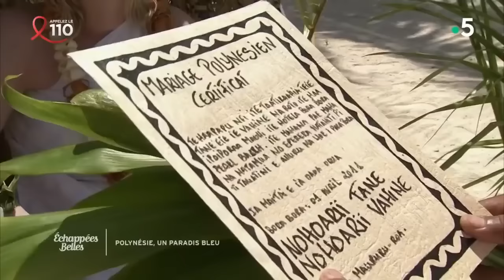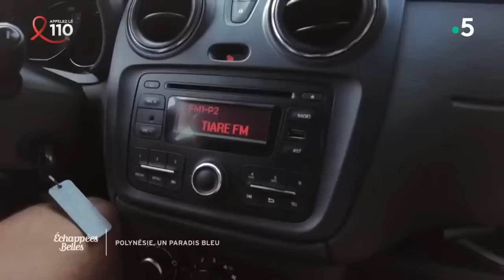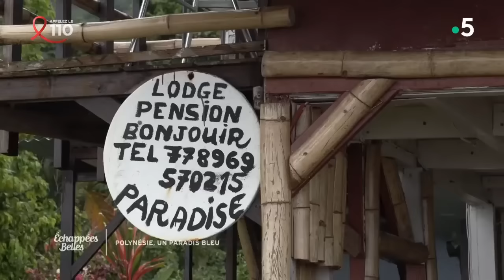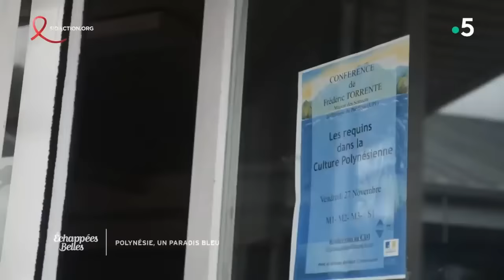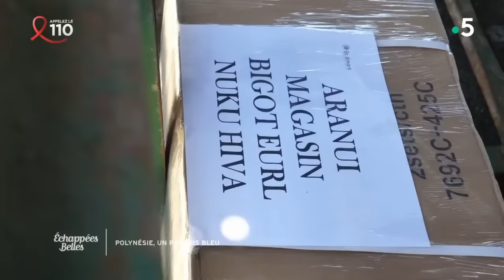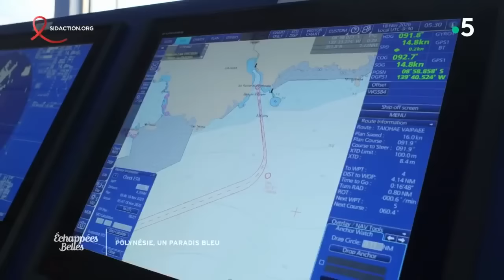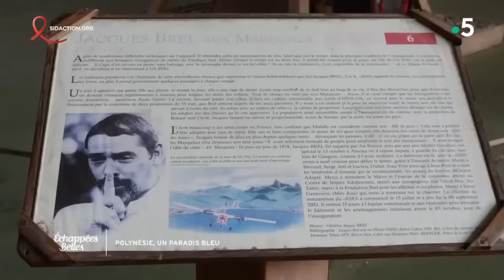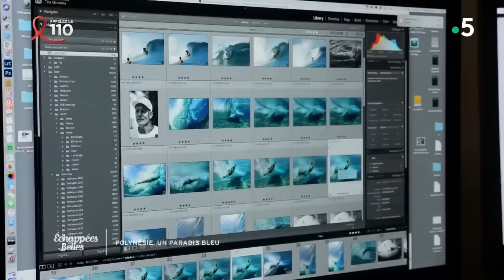Polynésie, un paradis bleu - Échappées belles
A plus de 15 000 kilomètres de la métropole, Ismaël Khelifa part en Polynésie française rencontrer ses habitants qui vivent en harmonie avec la nature. Ce respect de l’homme pour la nature est l'essence même de l'identité polynésienne et est à l’origine de nombreuses de leurs traditions, ainsi que de nouvelles activités développées en osmose avec la terre et l'océan.
Au sommaire :
- La Orana, bienvenue au paradis
- La navigation traditionnelle, voyage au pays des étoiles
- Les requins
- L'Aranui "le grand chemin"
- Teahupoo, la star des vagues
- La terre du Mana

Les bonnes adresses de Polynésie
📌 Paris - Papeete avec French bee compagnie aérienne française, low cost et long courrier :
French bee
📌 Découvrir la presqu’île de Tahiti :
Pension Bonjouir
Tehaupoo
98719 Polynésie française
📌 Faire du parapente à Tahiti :
Tahiti-Parapente
Pierre Florentin
📌 Replanter du corail :
Coral Gardeners (Moorea)
📌 Protéger les mammifères marins :
Association Oceania
📌 Découvrir Raiatea
Fare Oviri Lodge
PK 35.2 – Opoa, côté Mer, 98735 Opoa
📌 S’initier à la navigation traditionnelle Polynésienne sur une pirogue à voile :
Moana Explorer
📌 Pension de famille Reva sur la presqu’île de Tahiti :
📌 Partir à la découverte de l’intérieur de l’île de Tahiti avec Teiva, le plus Polynésien des guides Polynésiens :
Tahiti Discorevy
📌 Excursion en bateau sur la vague de Teahupo’o – bateau Taxi :
📌 Chambre d’hôtes avec vue sur le lagon de Teahupo’o :
The Lodge
Route de Teahupo'o PK 15.7 Côté Montagne, 98723 Teahupoo
📌 Réserver votre croisière aux Marquises :
Les croisières Aranui 5
📌Préparer votre voyage aux Marquises :
Destination Marquises

Chaque semaine, Sophie Jovillard, Tiga, Jérôme Pitorin et Ismaël Khelifa offrent 90 minutes d’évasion et de rencontres autour du globe